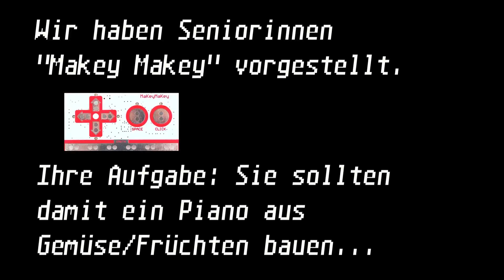Makey Makey - Senioren entdecken Technik!!! (Deutschlands älteste Nerds)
Es gibt noch soviel zu entdecken! Wir hoffen ihr habt Spaß dabei mit uns neue Technik zu erleben? Vielleicht ist da ja auch was Neues für euch mit dabei?

Wir werden hoffentlich schon bald neue Folgen und Spiele präsentieren können!

Euer "Senioren zocken"-Team!

KOMMENTARE UND ANREGUNGEN FÜR WEITERE SPIELE AUSDRÜCKLICH ERWÜNSCHT!

DÄUMCHEN und ABO NICHT VERGESSEN!